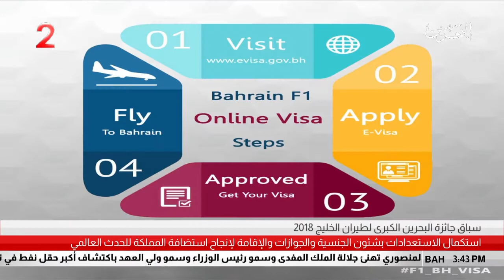البحرين: تقرير: إستكمال الإستعدادات بشئون الجنسية والجوازات والإقامة لإنجاح إستضافة الحدث العالمي